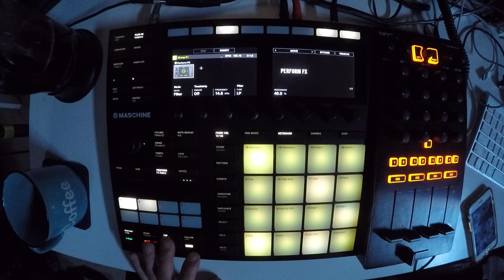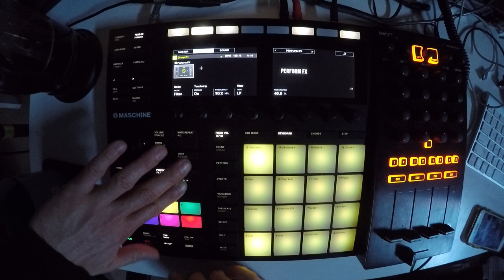Beats From Last Night - 63 of 365 - 2018/03/04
my younger brother turns twenty five today. 👶🏼